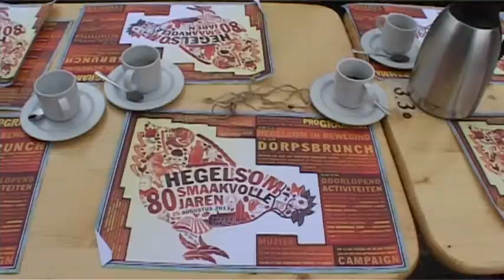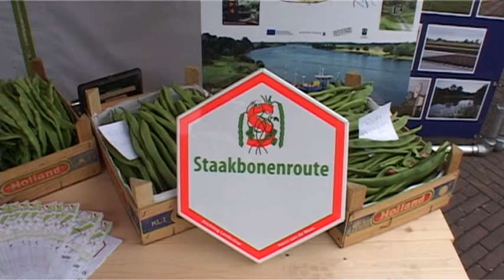Hegelsom 80 jaar 80 smaakvolle jaren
Hegelsom bestaat 80-jaar en vierde dit met een gezellige feestdag, georganiseerd onder de smaakvolle titel: 'Hegelsom, 80 smaakvolle jaren'. In het centrum van het dorp stond bol van de activiteiten: voor en door de Hegelsommers.